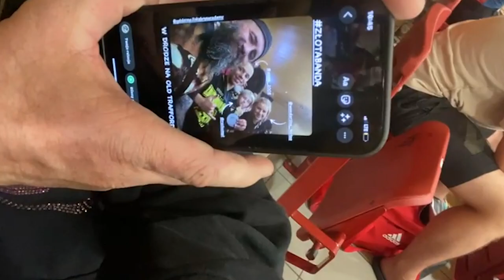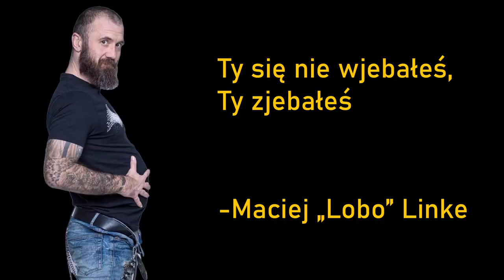VLOG z Wyprawy Klubowej na XII Puchar Polski BJJ NO-GI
Przed Wami kilka chwil z naszej trzydniowej wyprawy na XII Puchar Polski BJJ NO-GI. Więc jeśli ciekawi Was kto dał "Najgorszą Walkę XX-lecia naszego KLUBU", kto zasiada przy Stoliku Szyderców i od czego właściwie trzeba zacząć "zaloty" do córek @MaciejLoboLinke to ODPALAJ naszego VLOGA!